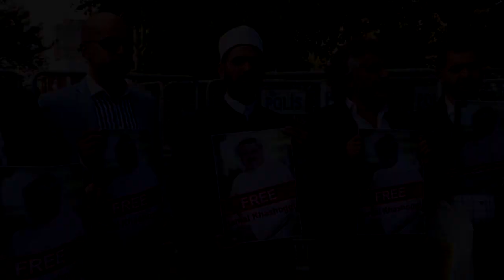Turquia julga assassinato de Kashoggi à revelia | AFP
A Turquia começa a julgar nesta sexta-feira, à revelia, 20 sauditas. Eles são acusados pela morte e esquartejamento do jornalista Jamal Khashoggi em 2018.